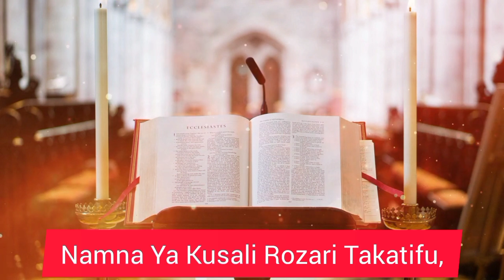Masomo Ya Misa Takatifu Katoliki.Dominika Ya 24 ya Mwaka B